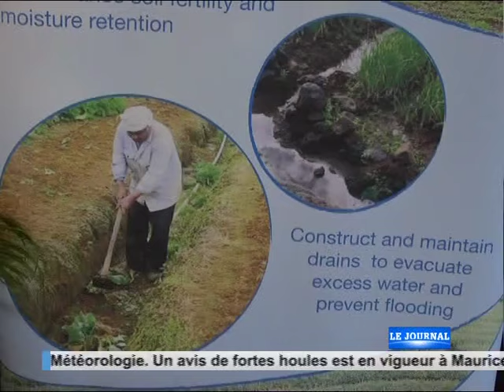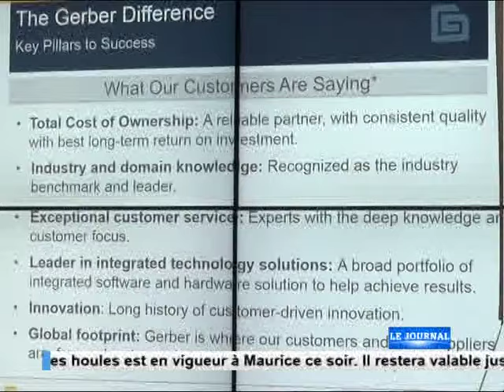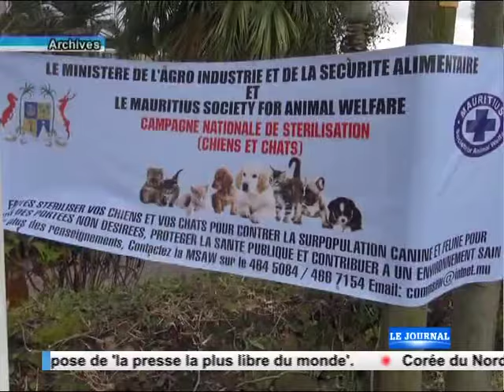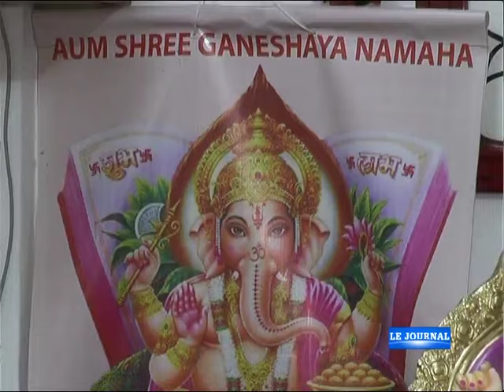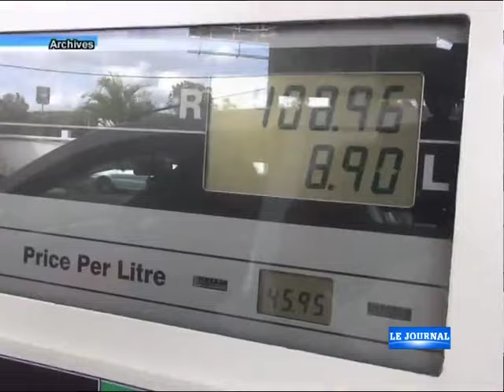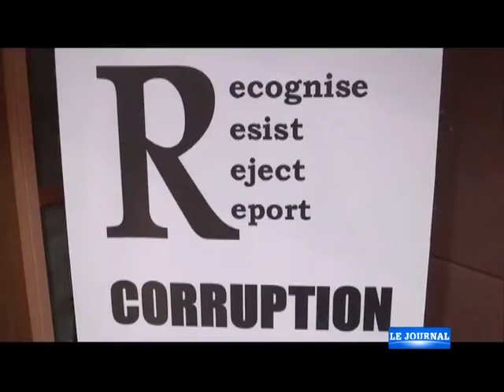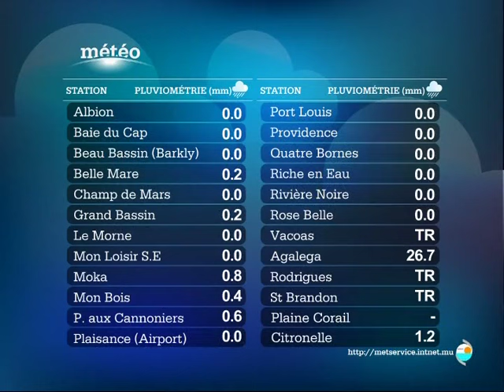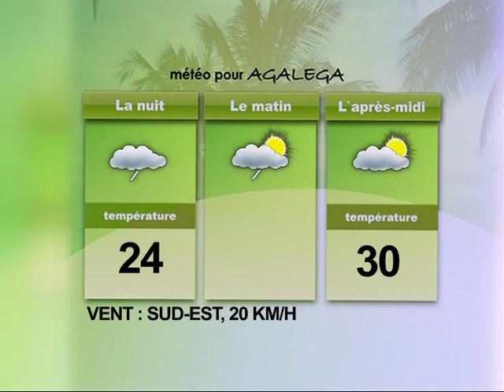Journal de 19h30 - 15/09/15